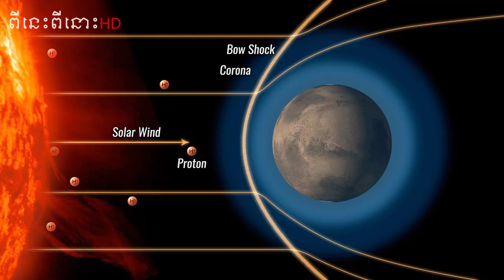អាថ៌កំបាំងធំបំផុតនៅភពអង្គារ | តើធ្លាប់មានជីវិតដែរឬទេ? | The biggest secret on Mars, Ever been alive?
ប្រភព៖ សារព័ត៌មាន CNA (ថ្ងៃចន្ទ ទី១៣ ខែកក្កដា ឆ្នាំ២០២០)
░▒▓█ ពីនេះពីនោះ🅷🅳 █▓▒░
▁ ▂ ▄  អគុណសម្រាប់ការគាំទ្រ ▄ ▂ ▁
🎀 ឆាណែលនេះបង្កើតឡើងសម្រាប់ 🎀
 🎀 ចែករំលែកចំណេះដឹងគ្រប់បែបបទ 🎀
❈✧ 🎀 សូមបញ្ជាក់ 🎀 ✧❈
【យើងខ្ញុំមិនមាននិន្នាការបក្សនយោបាយ】
【ខាងណានោះឡើយ】
【សូមជម្រាបទុកជាដំណឹង】
សូមអគុណ-𝓣𝓗𝓐𝓝𝓚𝓢!
 ░▒▓█ ពីនេះពីនោះ𝐻𝒟 █▓▒░
Related Keywords
khmer history,
cambodia,
siem reap,
ពីនេះពីនោះ HD,
ពីនេះពីនោះ,
ពីនេះពីនោះ HD,
កំពូលចែករំលែក,
ព៌តមាន,
Fresh News,
Cambodia News,
Khmer News,
world history,
Temples of Chola, Suryavarman,
Angkor Wat, Angkor Wat Temple,
sundaydisturbers, arunprasath, natarajan,
 Rewind History,Unearthed, science documentary,
hidden secrets, ancient structures, ancient civilizations,
 archaeology tv show, angkor wat, cambodia,khmer ancient history,
mysterious lost cities, khmer history, khmer empire full movie, khmer empire documentary, Angkor wat: Land of gods part 1, angkor wat documentary national geographic,ស្ដេចខ្មែរដែលកសាងអង្គរមុនគេ,នឹងជាស្ដេចច្បាំងមិនដែលចាញ់,Khmer kings build Angkor Wat first,king norodom sihanouk song, king norodom sihanouk movie, king norodom sihanouk death, king norodom sihanouk history in khmer, king norodom sihanouk biography,Cambodia, Norodom, Sisowath, Sihanouk, Sihamoni, Royalty, Monarchy,KING OF CAMBODIA, sihanouk, khmer, norodom, cambodian king, king of cambodia 2017, king of cambodia norodom sihanouk, king of cambodia net worth,